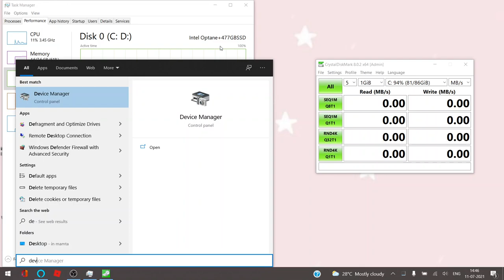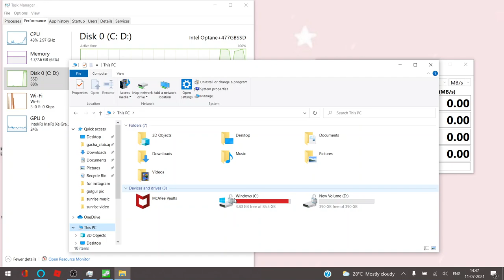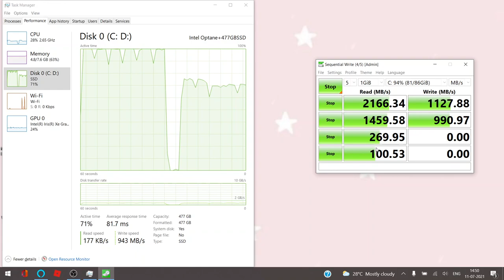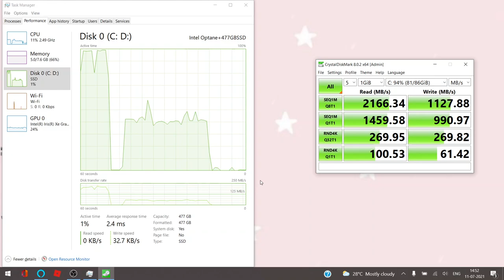Intel Optane Memory H10 512GB SSD CrystalDiskMark Benchmark (HP Spectre x360 Convertible)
The screen recording was saved on an external USB drive while the benchmark ran on Intel Optane Memory H10 512GB SSD.

Read More about Intel® Optane™ Memory H10 with Solid State Storage (Intel® Optane™ Memory 32GB + Intel® QLC 3D NAND SSD 512GB, M.2 80mm PCIe 3.0)

HP Spectre x360 Convertible on Amazon

HP Spectre x360 Convertible on Flipkart